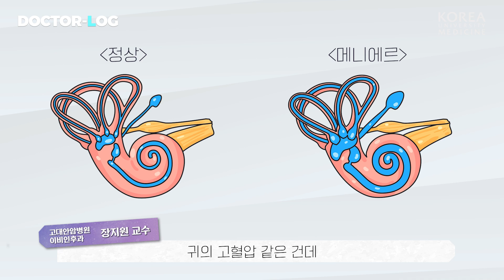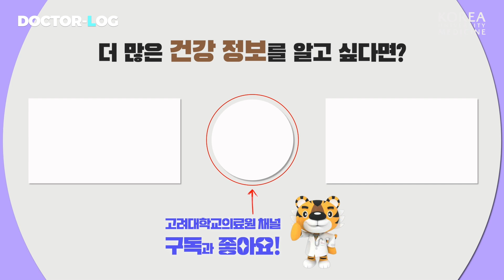[ENG] 귀에서 들리는 소리와 청력 저하 | 이명과 난청 | Dr.log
소리가 이전에 비해 잘 들리지 않거나
이상한 소리가 함께 들리는 경험 있으신가요?

노인뿐만 아니라 젊은 세대에서도 요즘 자주 발생하는 이명과 난청

장지원교수님의 상세한 설명과 함께
이명과 난청에 대해 낱낱이 파헤쳐 봅시다👊👊!

00:00 오프닝
00:16 이명과 난청의 정의
00:50 이명의 원인 및 증상
01:33 난청의 원인 및 증상
02:08 치료 소개
02:50 노인 이명 비율이 높은 이유
03:15 난청과 이명이 동시에 발생하는 질환
04:02 마지막으로 전하고 싶은 말

👩🏻‍⚕️고려대학교 안암병원 이비인후과 장지원 교수